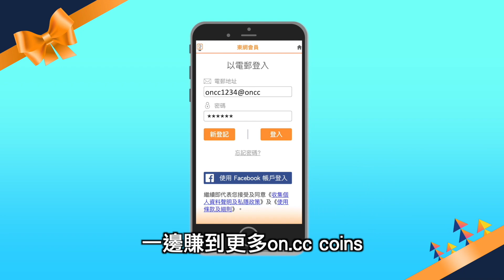真‧降魔的？的士司機靈異怪談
最近無綫熱播劇《降魔的2.0》成為城中熱話，當中有唔少古靈精怪恐怖嘢，例如馬國明飾演嘅馬季收收下錢突然唔見咗個客，半夜三更又有白衫女人要去跑馬地墳場，都咪話唔驚啊！

馬國明喺無綫熱播劇《降魔的2.0》中飾演降魔的士司機馬季，因做得夠麻甩而被網友讚演得傳神。

「龍婆」羅蘭喺《降魔的》第一季未找錢就落車，今季再出現「追數」。

朱千雪喺《降魔的2.0》中半夜去跑馬地墳場，司機大哥個心離一離。

半夜三更一個白衫女人截的士都咪話唔驚！
不過做戲還做戲，現實中的士司機又係咪真係特別容易撞邪呢？今次《娛落區》一於同大家落區問下的士司機們，睇吓佢哋有咩靈異經歷分享下，又會唔會有真‧降魔的呢？

現實中都有司機同馬季一樣，個客無端端唔見咗。

呢位大哥相信「身正」就唔怕！

司機大哥話人嘅額頭好重要，唔好成日遮住啊！